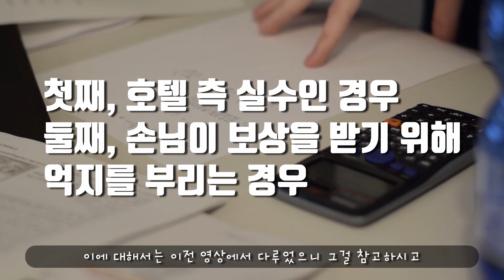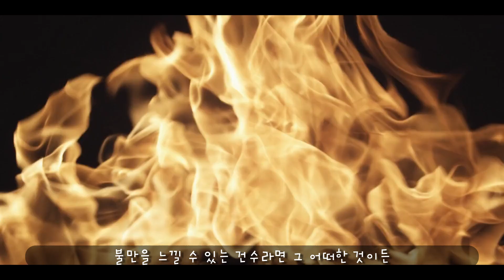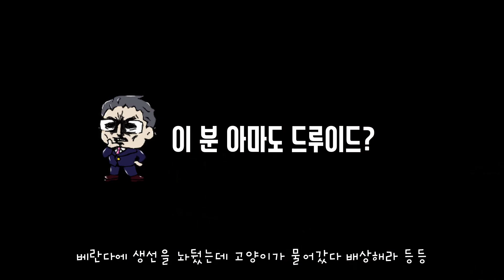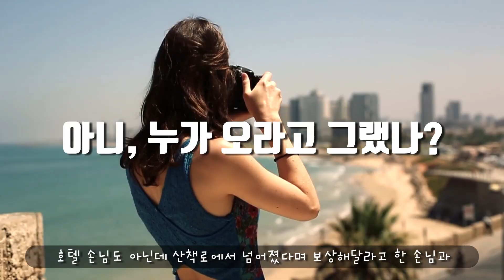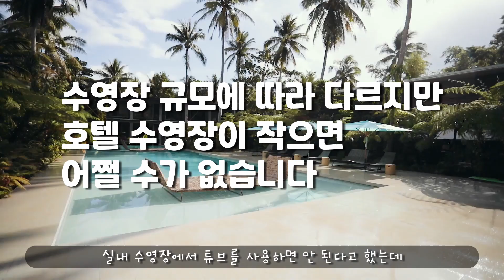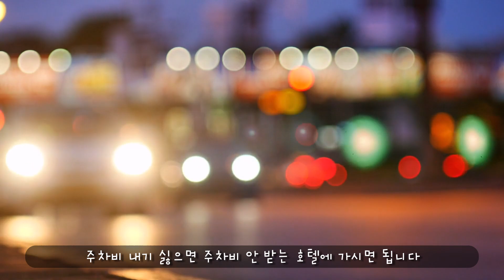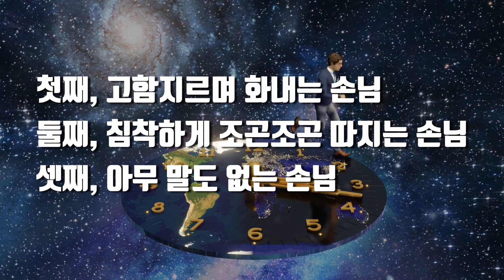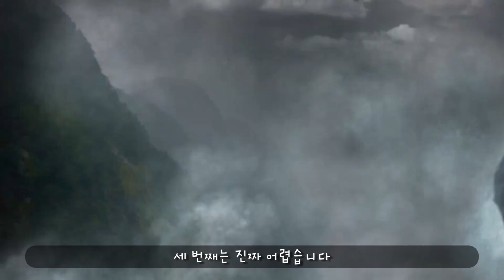호텔에서 일어나는 컴플레인 유형 및 고객 특성 #66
안녕하세요, 제주 호텔리어 야데입니다.

오늘은 컴플레인 유형과 고객 특성에 대해 다루어보겠습니다.

기타 문의는 댓글과 메일을 통해서 해주시기 바랍니다.